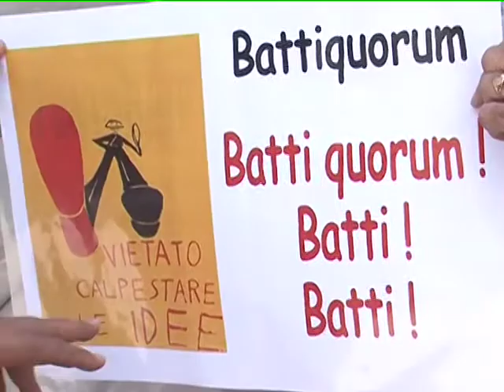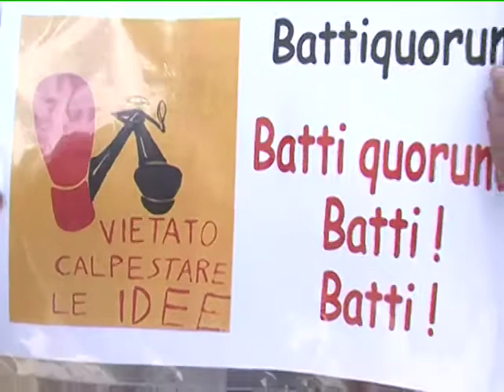CHIAROETONDO FILIPPO NIBBI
Battiquorum batti batti1 il nuovo manifesto di Filippo Nibbi.
Per questo ed latro visita la nostra web.tv